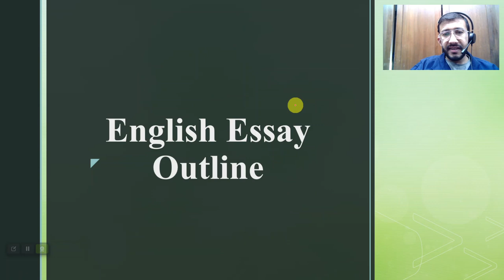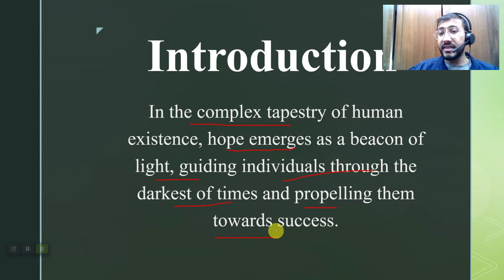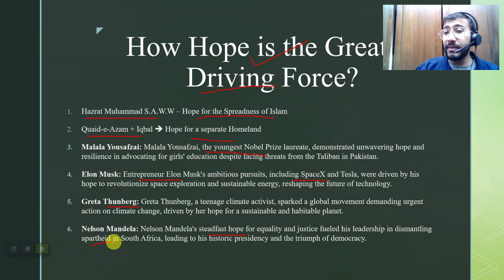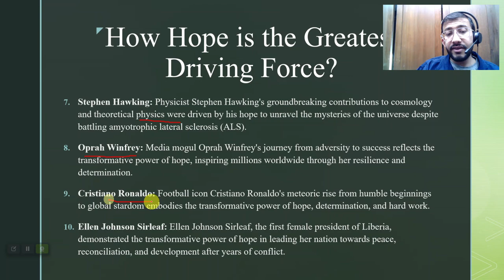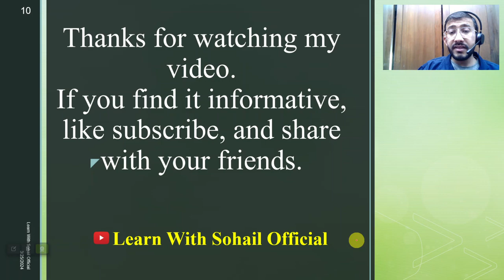Hope: The Greatest Driving Force - Sohail Official - CSS English Essay Paper 2024 Solved - CSS ESSAY